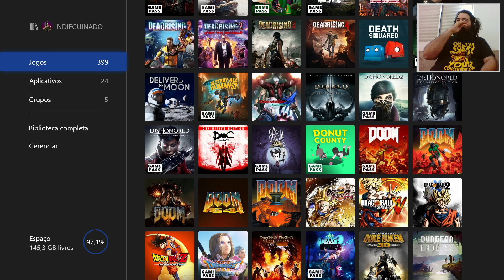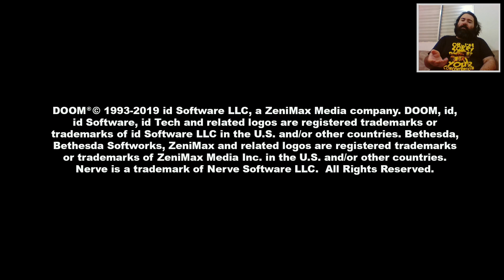TIRO PORRADA e BOMBA com DOOM (1993) no XBOX SERIES S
Celebre o 25º aniversário de DOOM com o relançamento do DOOM (1993) original. Lançado pela primeira vez em 1993, DOOM apresentou milhões de jogadores à matança de demônios frenética pela qual a série é conhecida.

DOOM (1993) inclui a expansão, Episode IV: Thy Flesh Consumed, e permite que os jogadores compitam em um mata-mata local para 4 jogadores ou enfrentem hordas de demônios com amigos no cooperativo local para 4 jogadores.